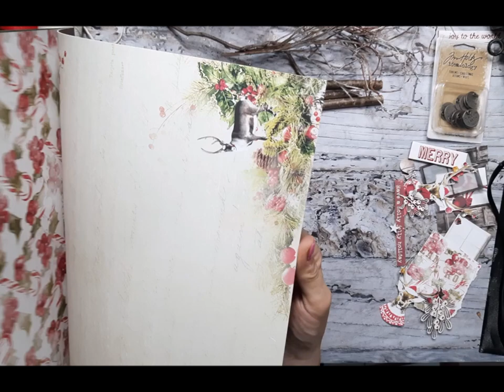Świąteczny Youtube Hop - Aida Domisiewicz - Świateczna zawieszka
Cześć! Hej ho!
Czy jesteś gotowa/gotowy na Świąteczny YouTube HOP? To świetnie!
Tak jak w zeszłym roku mamy dla Ciebie całe mnóstwo cudownych i wyjątkowych inspiracji świątecznych, które razem stworzą niepowtarzalny scrapowy kalendarz adwentowy!
Kalendarz adwentowy na YouTube? Oczywiście!
Każdego dnia, od 1 do 24 grudnia, pojawi się specjalnie na tę okazję przygotowany film ze świątecznym projektem jednego z uczestników naszego HOPa i tym sposobem zrobimy sobie wspólne świąteczne odliczanie do Świąt! Mamy nadzieję, że przyłączysz się do naszej świątecznej zabawy, a naprawdę warto, bo udało nam się zgromadzić baaardzo pokaźną liczbę sponsorów ( aż 39!!! ) i cóż - Mikołaj będzie naprawdę hojny w tym roku!
Co zrobić by bawić się z nami i zawalczyć o nagrodę? Oto zasady:
2. Polub i skomentuj każdy film;
3. Stwórz minimum jedną pracę zainspirowaną dowolnym filmem z naszej zabawy (zdjęcia prac należy zgłaszać pod specjalnym postem na FB
4. BAW SIĘ DOBRZE I POCZUJ Z NAMI MAGIĘ ŚWIĄT!
Skacz po naszych kanałach przez cały grudzień, aż do Świąt! Codziennie o godz. 10:00 będzie czekał na Ciebie nowy film.

Zabawa trwa od 1 grudnia do 5 stycznia.
Mamy nadzieję, że nasza inicjatywa przypadnie Ci do gustu i zechcesz bawić się razem z nami!
Gotowa/Gotowy? No to zaczynamy!

* ** WAŻNE: Jeśli Twój nick na YouTube różni się od Twoich danych z Facebooka, przy publikacji pracy pod postem konkursowym koniecznie go nam napisz!!!______________________________
Darmowy kurs online - wyłącznie do użytku prywatnego.